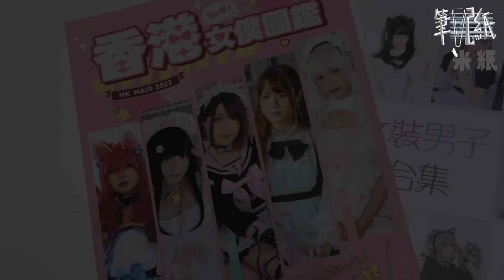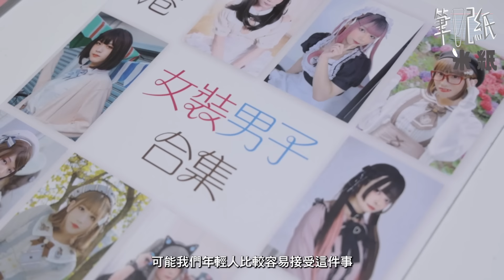米紙｜受偽娘老公啟發 進修終成偽娘專屬化妝師 研究男性面部特質 靠一雙巧手為想女裝打扮的男生尋自信「老公著裙似我姊妹多啲」筆記紙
化妝師梅子最初在偽娘群組認識老公，婚後四年甜蜜依然，老公也周不時會以女性裝扮和梅子一齊逛街。梅子因疫情時失業，受偽娘老公啟發，把心一橫成為偽娘專屬化妝師，為一些正受性別認同困擾的人，提供他們打扮外表的專業意見。

雖然知道今次議題非常具爭議，梅子亦相信未必為大眾所認同，可能覺得她們很奇怪、很變態，甚至完全接受不了。可能這次訪問對於她來說就是一種試驗，看看大眾的反應，就是看看能不能從中提取力氣，和丈夫勇敢繼續走下去。

六月是LGBTQ驕傲月🏳️‍🌈（Pride Month)，藉以讓大眾了解更多這社群。《米紙》將一連兩集，製作有關此議題的專訪影片，希望觀眾們也會看到我們的用心。

編導、攝影、剪接：Marco Lam
《米紙》只是還想說故事